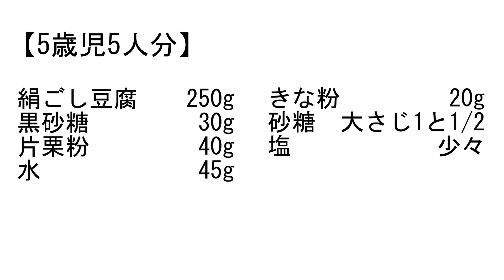人気レシピ 豆腐のわらび餅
豆腐で作る、もちもち＆プルプルのわらび餅です。
子ども達が大好きなきな粉もたっぷり！人気の和スイーツです。